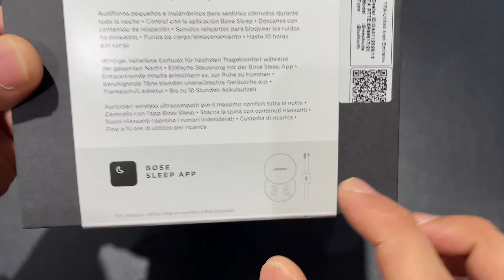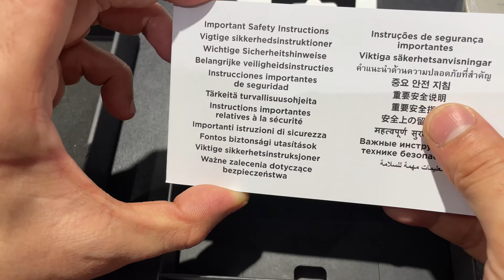BOSE SLEEPBUDS 2 || UNBOXING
Hi, all this is your friendly unboxing YouTuber.
Many more items to be unboxed in my humble channel.
Please whoever feels that my channel is giving something to this world to cheer about and learn. So, I can improve more and be better with time.

Specifications:
Battery life: Up to 10 hours
Earbud battery charge time: 6 hours
Charging case battery charge time: 3 hours